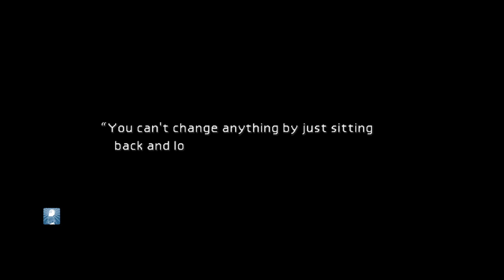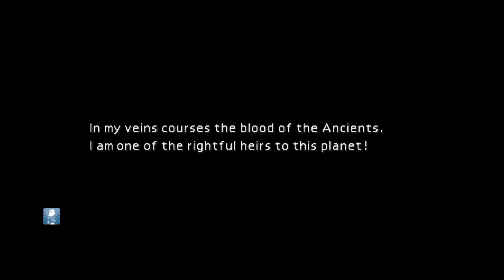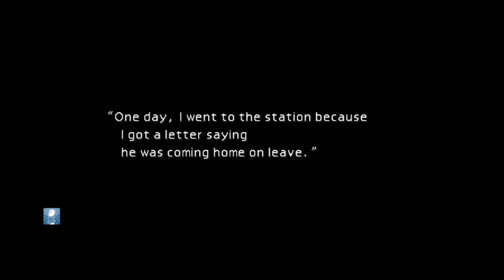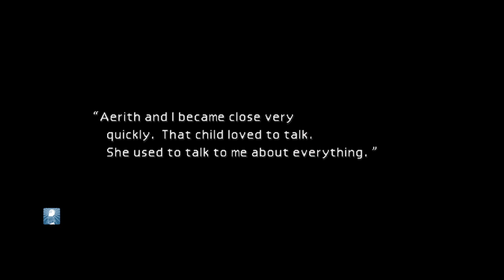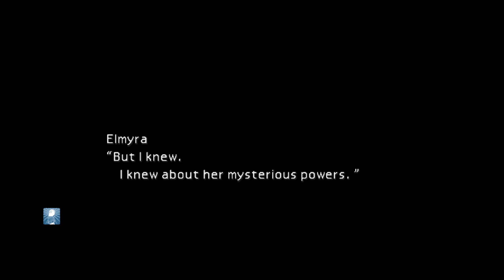Final Fantasy VII (PS5) Twitch Live Part 2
This is Part 2 of me playing the PlayStation 4 version of Final Fantasy VII on the PlayStation 5. Still running through using the cheats. Just doing this playthrough for the story. I will do the side quests and things like that, but you know my goal.